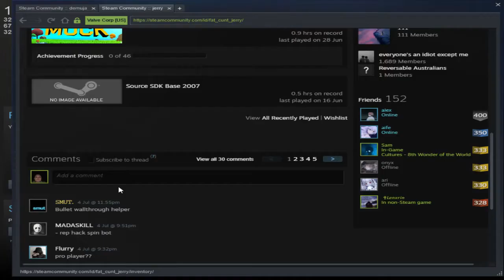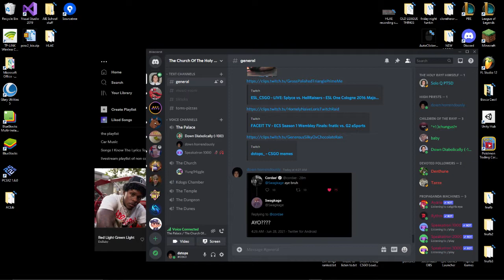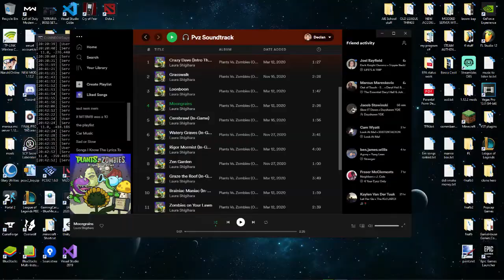more. more clips. even more. the moments. the funny ones.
idk half of these aren't even funny i just want to get rid of the rest of these for space on my f drive